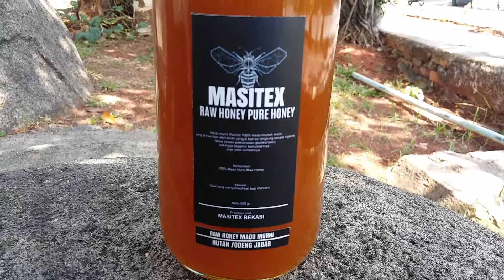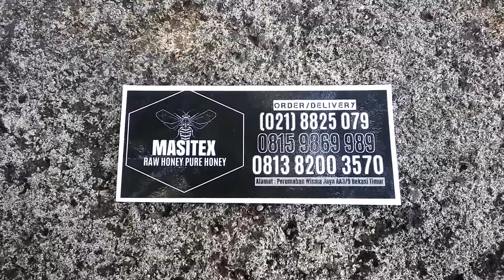Madu Murni Asli Hutan Odeng MASITEX Bekasi Cikarang Purwakarta Subang Jakarta Bandung Surabaya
Madu hutan yang dihasilkan oleh lebah hutan Apis Dorsata telah terbukti membawa manfaat luar biasa bagi tubuh manusia.

Alamat :
MASITEX HONEY SHOP
Jln.Kusuma Barat Raya AA3/9 Wisma Jaya Bekasi Timur

Anda Pesan Kami Antar Kualitas Madu 100% Murni Raw Honey